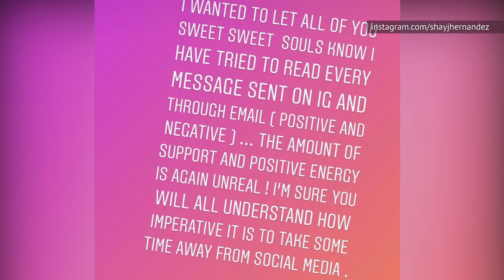Aaron Hernandez's Fiancee Speaks Out After Documentary Premiere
The Netflix documentary series, Killer Inside: The Mind of Aaron Hernandez, has sparked public interest in the story of the former New England Patriots tight end once again, and it has brought up some difficult memories for his former fiancée, Shayanna Jenkins. The docuseries looks into Hernandez’s multiple murder accusations, including his conviction for murdering Odin Lloyd, the boyfriend of Jenkins’ sister. Hernandez died by suicide after he was convicted of murder, so the documentary being in the news has obviously been tough for Jenkins in more ways than one, and now she's speaking out.

Let’s take a look at what Aaron Hernandez’s fiancée had to say after the premiere of the documentary.